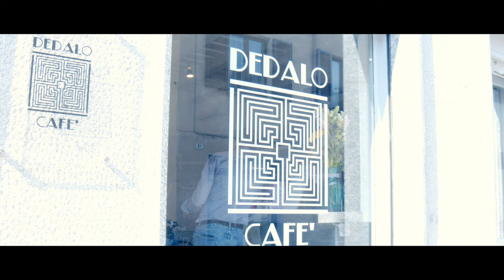Video Per DEDALO CAFÉ di Via Aldo lusardi,16 Calvenzano (Bg).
🎥 DEDALO CAFÉ ☕️

Riprese per il bar @dedalo_cafe di @aricatalano

Via Aldo lusardi,16 Calvenzano (Bg).

Se hai bisogno di pubblicizzare la tua attività commerciale CONTATTAMI.